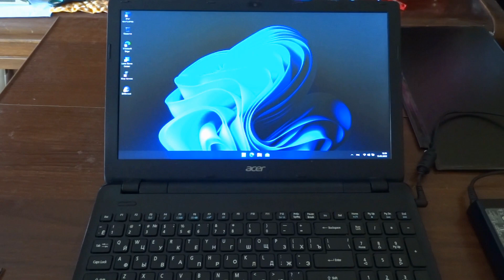Замена матрицы на ноутбуке - это не сложно!!!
Устанавливать матрицу и подключать ее к материнской плате желательно с выключенном аккумулятором, в данном видео показано при подключенном аккумуляторе и выключенном ноутбуке. При таком подключении нужно соблюдать аккуратность и ровно устанавливать контакты. На моей практике закоротить матрицу очень сложно, но иногда это получается. Будьте осторожны при подключении!!!

Самыми дешевыми традиционно оказываются матрицы типа TN, поэтому именно их обычно устанавливают в ноутбуки, как правило в серии бюджетного сегмента. Для премиальных аппаратов выбирают более дорогие IPS матрицы. Но вы можете сами в домашних условиях поменять матрицу на своем ноутбуке.

TN-type matrices are traditionally the cheapest, so they are usually installed in laptops, usually in a series of budget segment. For premium devices, more expensive IPS matrices are chosen. But you can change the matrix on your laptop yourself at home.

Os mais baratos são tradicionalmente matrizes do tipo TN, por isso são geralmente instalados em laptops, geralmente em uma série do segmento de Orçamento. Para dispositivos premium, escolha uma matriz IPS mais cara. Mas você mesmo pode em casa mudar a matriz em seu laptop.